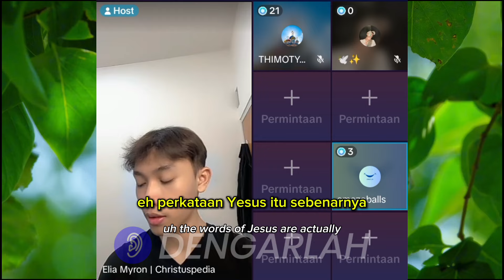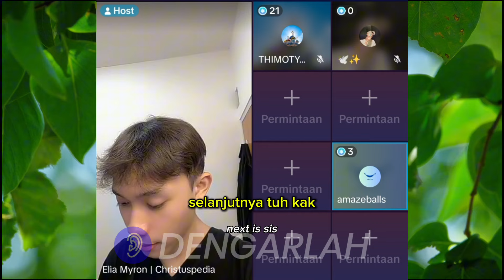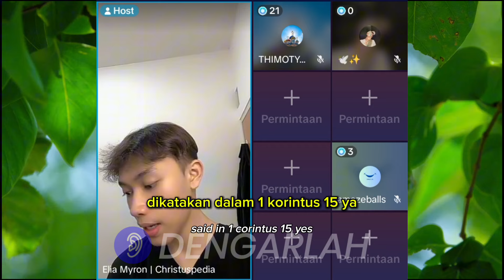IMAN SEBESAR BIJI SESAWI PINDAHKAN GUNUNG | ELIA MYRON